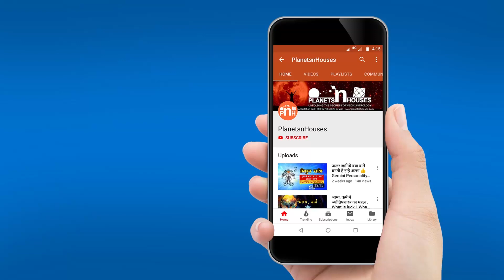वृश्चिक फरवरी 2020, Scorpio February 2020 Rashifal, Vrishchik February 2020, Vrishchik Feb 2020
नमस्कार दोस्तों ,

आपका मित्र
हेमंत बरुआ

Book Consultation
Hello Friends, If you wish to have consultation, You can mail all your birth details (Name, Date of Birth, Time of Birth, Place of Birth - City and State) along with your questions at

and fill the consultation form. For consultation related questions and queries please refer the Fee&Faq tab in the website.

Note:
1. It takes minimum 1-2 hours for the detailed study of a Chart, so there may be chances that you may get the consultation timing for next day from the day you book the consultation.
3. Consultation timing will be confirmed once the consultation fee is submitted successfully.
4. Please be precise with your questions (Max 3).  As consultation timing is fixed for 30 Mins.
5. We do not study the chart of Kids under the age of 12 Years, and it will be considered in case of emergency only.